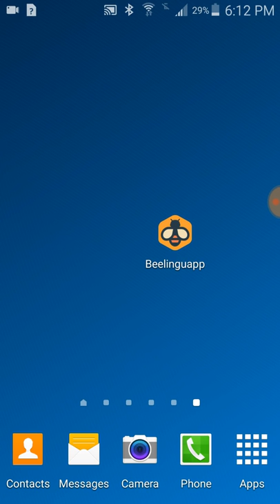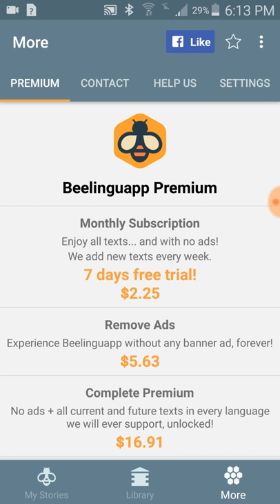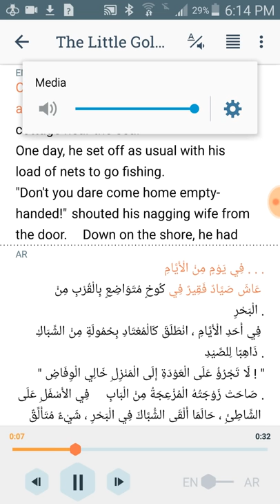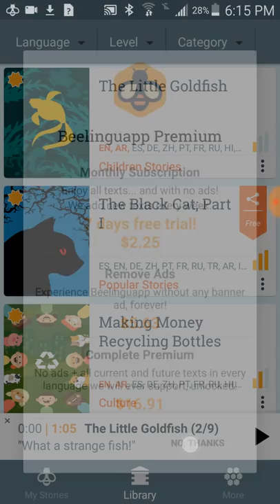طريقة مميزة لتطوير لغتك الانجليزية عبر القصص المسموعة عبر تطبيق BeeLinguApp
هو تطبيق  يوفر لك قراء القصص القصيرة والمقالات المتنوعة والاستماع إليها مع إتاحة الترجمة العربية المقابلة وذلك بطريقة مميزة بحيث يتم تمييز النص المترجم باللون الأصفر ويتحرك المؤشر مع الصوت في النص الإنجليزية والعربي على حدٍ سواء، تطبيق مجاني متوفر للأندرويد أما الآيفون فللأسف اكتشفت انه لازال قيد التطوير.

نسخة الآيفون: قيد التطوير

هذه هي الحلقة الأولى من سلسلة تعرض أفضل التطبيقات المجانية لتعلم وممارسة اللغة الإنجليزية، في كل حلقة سنستعرض أحد التطبيقات التي قد لا تكون مشهورة في العالم العربي. وسنخصص المقالة التالية لتضم جميع التطبيقات:

عبارات بحثية:
تطبيقات أندرويد لتعلم الإنجليزية
تطبيقات مجانية لتعلم الإنجليزية
تطبيق قصص انجليزية سهلة
قراءة القصص بالإنجليزية
كتب مسموعة انجليزية
تعلم الانجليزية عبر القصص
قصص لتعلم الانجليزية
كتب مسموعة انجليزية